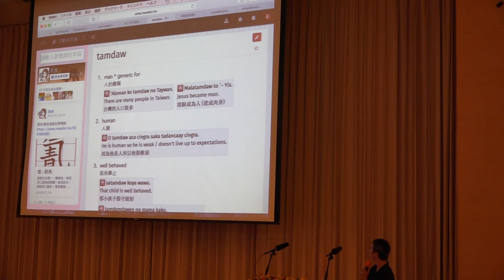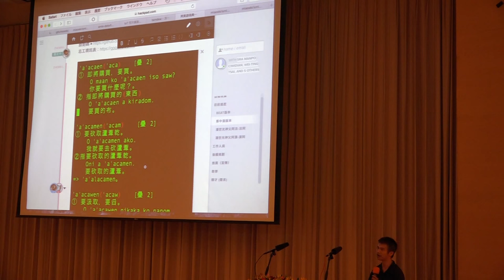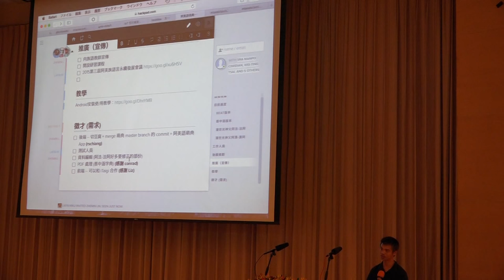g0v tw hackath15n 成果報告 阿美語萌典 2015資料科學黑客松